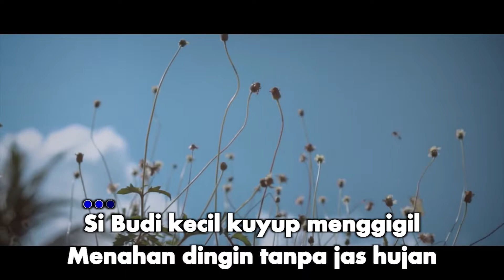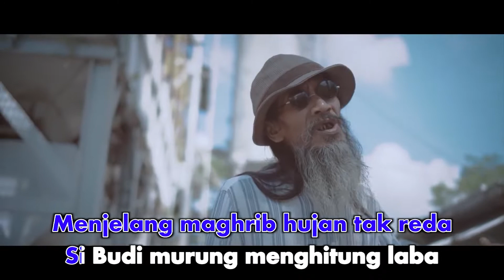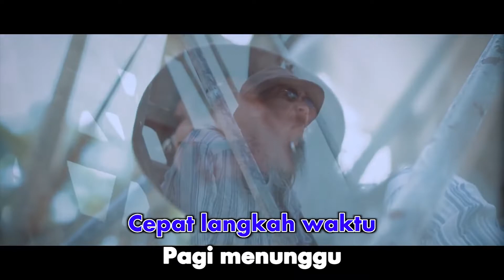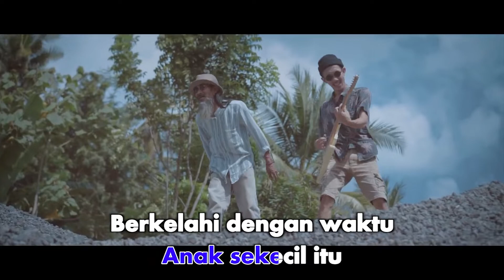Uncle Djink - Sore Tugu Pancoran (Karaoke Video)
Song & Lyrics by Iwan Fals